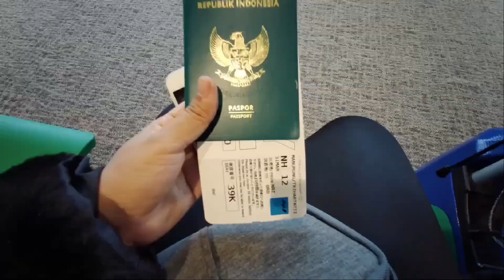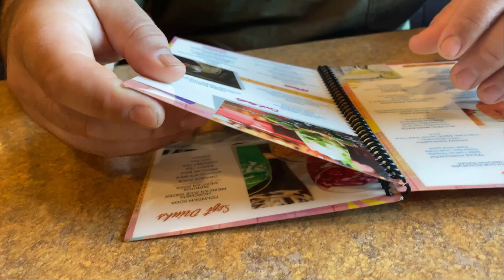SETAHUN TINGGAL DI AMERIKA? | ONE YEAR ANNIVERSARY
Thankyou udah mau klik video ini.
Divideo ini aku flashBack setahun belakangan ini dari pindah sampe Maret 2021.
Penasaran guys?🤔
Cusss langsung ditonton sampe habis 😁